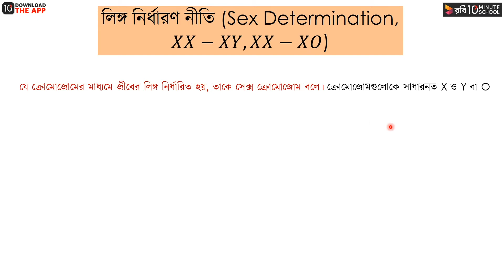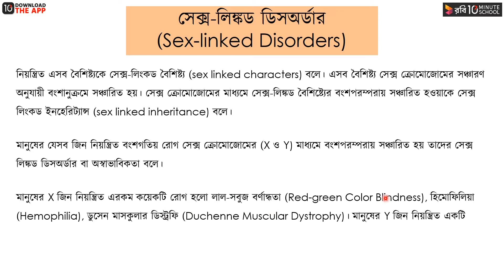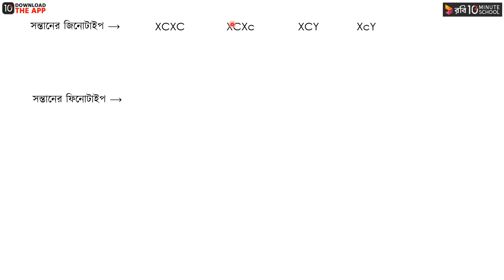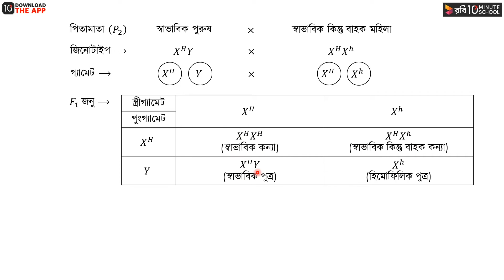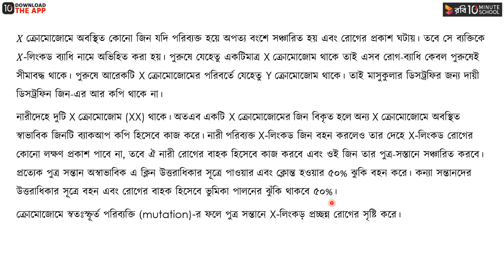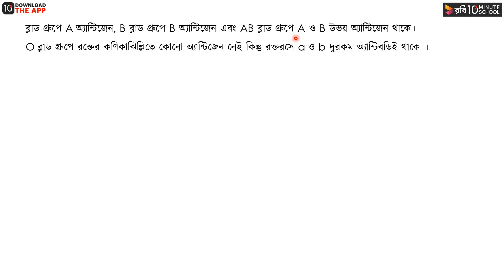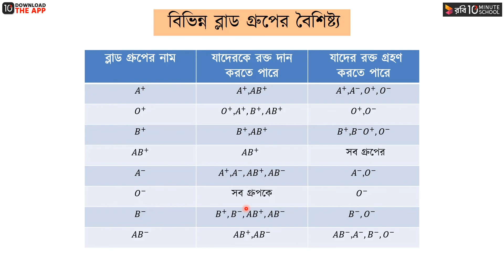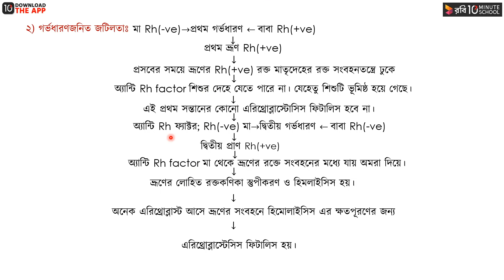অধ্যায় ১১ - লিঙ্গ নির্ধারণ, সেক্স-লিঙ্কড ডিজঅর্ডার, ABO ব্লাড গ্রুপ ও Rh ফ্যাক্টর [HSC]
HSC Biology 2nd Paper Chapter 10, অর্থাৎ মানবদেহের প্রতিরক্ষা অধ্যায় (Defence System of Human Body) নিয়ে করা এই ভিডিওটিতে আলোচনা করা হয়েছে লিঙ্গ নির্ধারণ, সেক্স-লিঙ্কড ডিজঅর্ডার, ABO ব্লাড গ্রুপ এবং Rh ফ্যাক্টর। 10 Minute School এর এই ভিডিওটি দ্বারা শিখে ফেলুন লিঙ্গ নির্ধারণ নীতি, সেক্স-লিঙ্কড ডিজঅর্ডার, লাল সবুজ বর্ণান্ধতা, হিমোফিলিয়া, মাসকুলার ডিসট্রফি, ABO ব্লাড গ্রুপ ও Rh ফ্যাক্টর-এর কারনে সৃষ্ট সমস্যা, Rh ফ্যাক্টর এবং বিভিন্ন ব্লাড গ্রুপের বৈশিষ্ট্য এর সকল খুঁটিনাটি বিষয়।

Instructor Name:

00:00 লিঙ্গ নির্ধারণ নীতি
03:29 সেক্স-লিঙ্কড ডিজঅর্ডার
05:05 লাল সবুজ বর্ণান্ধতা
10:39 হিমোফিলিয়া
14:24 মাসকুলার ডিসট্রফি
18:34 ABO ব্লাড গ্রুপ ও Rh ফ্যাক্টর-এর কারনে সৃষ্ট সমস্যা
21:50 Rh ফ্যাক্টর
23:48 বিভিন্ন ব্লাড গ্রুপের বৈশিষ্ট্য